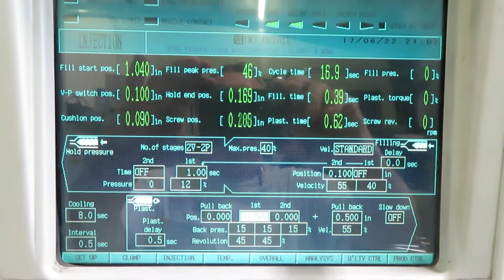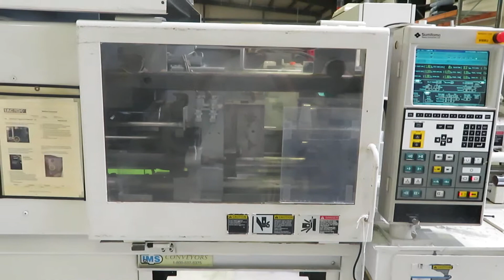SUMITOMO 50 VIDEO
50 ton Sumitomo injection molder mfg 2003